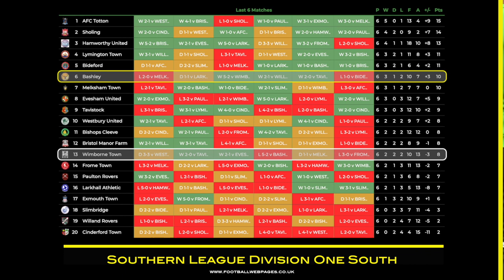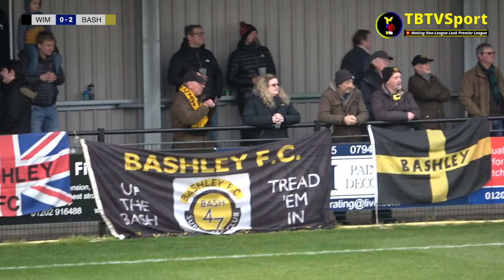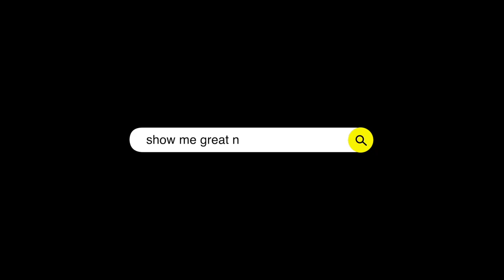HIGHLIGHTS: Wimborne Town v Bashley (Southern League Div 1 South)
Web: TBTVSport.com